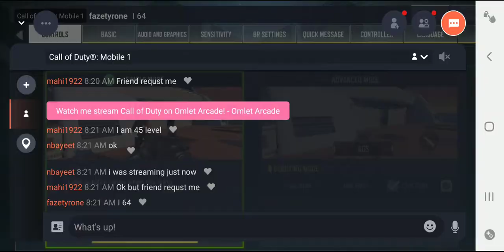Back To Call Of Duty